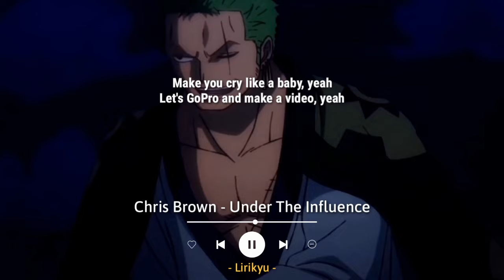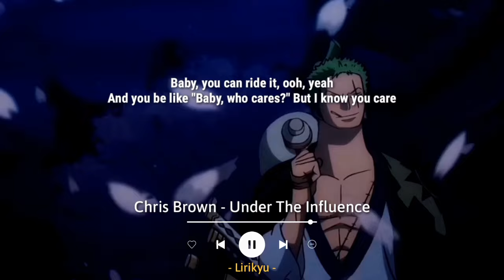Under The Influence - Chris Brown sped up TikTok version' (Lyrics) Your body language speaks to me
Hi

Song : Chris Brown - Under The Influence

Background 🎬 : One Piece
- Zoro Twixtor